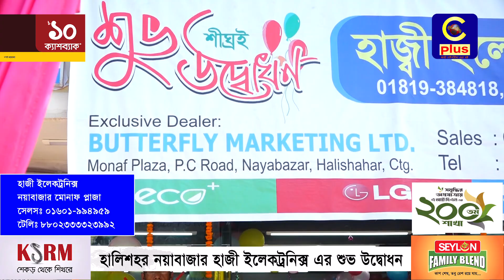হালিশহর নয়াবাজার হাজী ইলেকট্রনিক্স এর শুভ উদ্বোধন | Cplus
হালিশহর নয়াবাজার হাজী ইলেকট্রনিক্স এর শুভ উদ্বোধন

Slogan: আরাঁ চাটগাঁইয়া হতা হই
Country: Bangladesh
Language: Bengali।Chittagong Language
Broadcast area: Online